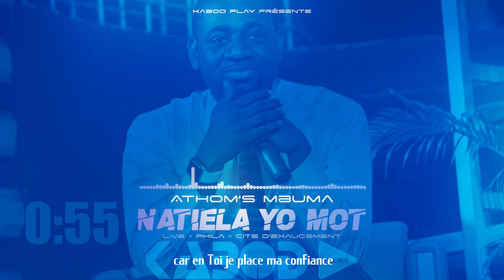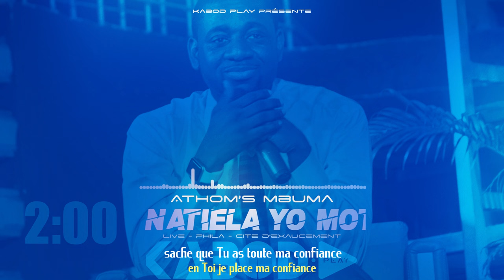Pasteur ATHOM'S MBUMA - NATIELA YO MOTEMA / JE TE FAIS CONFIANCE | Traduction Française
Artiste: Pasteur ATHOM'S MBUMA
Chanson: NATIELA YO MOTEMA
A/C: Pasteur Moise Mbiye

Paroles:

Natiela Yo motema...

Sabaoth, kotela nga eh
Natiela Yo motema
Jireh nanga, pesa nga eh
Po natiela Yo motema
Mobundi molingi ya bitumba nanga yoka eh
Natiela Yo motema

Nazo yemba po nakoki te
Nakoki te [...]

Yeba ete natiela Yo motema...
Tongo ya lelo yeba,
Nga natiela Yo motema nanga nionso

Yeba ete napesa Yo confiance nanga mobimba

Je te fais confiance...

Dis-moi que tu viendras même tard
Je préparerai de l'huile dans ma lampe
Dis-moi que tu viendras même en dernière minute
Je me préparerai pour te recevoir

La mer rouge devant moi me dit que c'est impossible
La taille de Goliath me dit que c'est infaisable
Le sang qui coule en moi depuis 12 ans me dit que c'est impossible
L'aveuglement depuis ma naissance me le répète
Mais moi au fond, je te fais confiance

Les ennemis m'entourent de partout
Mais je te fais confiance
L'age a déjà avancé dans mon corps
Je n'ai jamais péché à ces heures des poissons
Mais Tu as parlé, je te fais confiance
Je n'ai jamais essayé de marcher sur l'eau
Tu as parlé, je te fais confiance

Moi je te fais confiance...
Motema nanga mobimba, je te fais...

Ça fait 6 jours que je tourne au tour
Je n'ai encore rien vu comme signe
Tu as dit jusqu’à la 7e fois le 7e jour
Quand je regarde Goliath il est tellement géant
Je regarde la mer rouge elle est tellement profonde
Tu as diminué les soldats dans mon camp comme Gédéon

Natiela Yo motema...
Bitumba nanga obunda, olonga eh
Ba prieres nanga nionso Papa oyoka
Kobanda premier, kino 18e jour
Ata jeune esilaki wuta eyenga elekaki

Ba problemes nanga okotaki, opesa eyano

NATIELA YO MOTEMA

🟢 Procurez-vous un T-shirt "J'APPARTIENS À JÉSUS" ou "JÉSUS REVIENT BIENTÔT" disponible en vente via ce lien 👉🏼

KABOD: La gloire du Seigneur au milieu de nous.
KABOD PLAY: "Glorifions l'Éternel comme un seul homme !"

NOUS ESPÉRONS QUE VOUS PASSEREZ D'EXCELLENTS MOMENTS DE LOUANGE, D'ADORATION ET D’ÉDIFICATION AVEC DIEU SUR NOTRE, VOTRE PLATEFORME CHRÉTIENNE 𝗞𝗔𝗕𝗢𝗗 𝗣𝗟𝗔𝗬 ▶